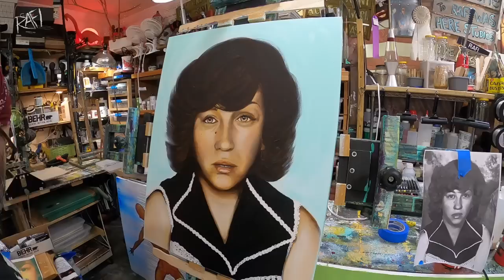Breaking Into The Big Fat Art World - Artists Tips Podcast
A video about artist stuff by a couple of nerdy artists!